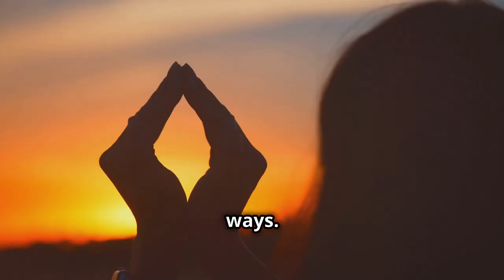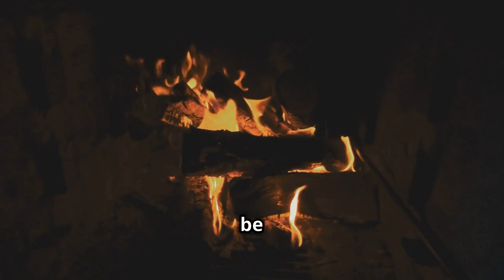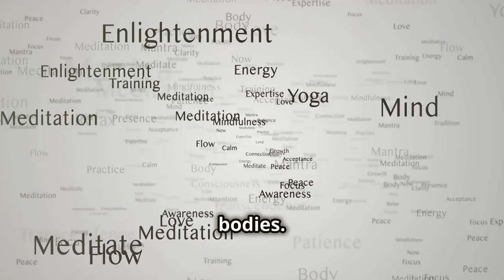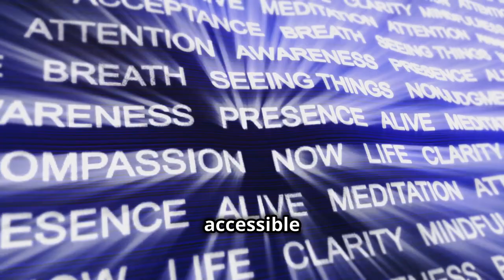The present moment contains life, Smile, breathe, and go slowly. 'Peace is Every Step' Summary!!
Feeling Like You're Drowning in a To-Do List? "Peace is Every Step" Can Help

Does the constant rush of life leave you feeling stressed, anxious, and disconnected?  Are you longing for a sense of calm and peace amidst the daily chaos?

Thich Nhat Hanh's beloved book, "Peace is Every Step," offers a surprisingly simple yet powerful antidote to our modern anxieties.  In this video, we'll delve into the heart of his teachings, showing you how to:

Turn Everyday Activities into Meditations: Discover how tasks like washing the dishes, making your morning coffee, or even walking can become opportunities for mindfulness and deep presence. Learn practical exercises to cultivate awareness in each moment, transforming the mundane into the sacred.
Quiet the Chatter in Your Head: Feeling overwhelmed by negative thoughts and emotions? We'll explore techniques for taming your wandering mind, learning to acknowledge and accept emotions without getting swept away by them.
Find Peace Breath by Breath: "Peace is Every Step" offers a gentle introduction to mindfulness meditation, a practice that can significantly reduce stress, improve focus, and cultivate inner peace. We'll guide you through basic meditation techniques you can incorporate into your daily routine.
Cultivate Peace Within, Peace Without: Thich Nhat Hanh teaches that inner peace isn't just about personal well-being, it's the foundation for a more peaceful world. See how your own journey towards mindfulness can ripple outwards, contributing to greater harmony in your relationships and communities.
Whether you're a seasoned meditator or just starting your quest for inner peace, "Peace is Every Step" offers timeless wisdom for anyone seeking a more mindful and joyful life.

OUTLINE:
00:00:00 The Present Moment Is a Gift
00:01:53 Finding Peace Within
00:03:18 The Art of Mindful Breathing
00:04:00 Everyday Mindfulness
00:04:45 Embracing Gratitude
00:06:06 Cultivating Compassion
00:06:44 A Step Towards Serenity
00:07:11 Transforming Challenges Through Mindfulness
00:07:51 Living a More Peaceful Life